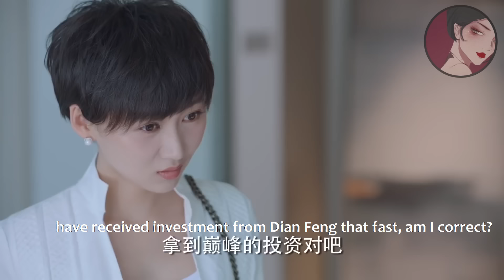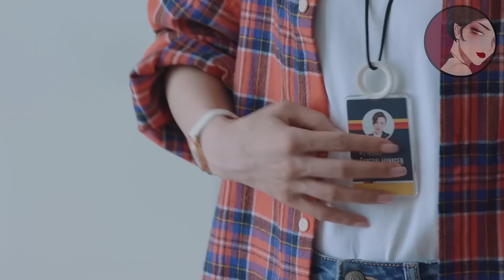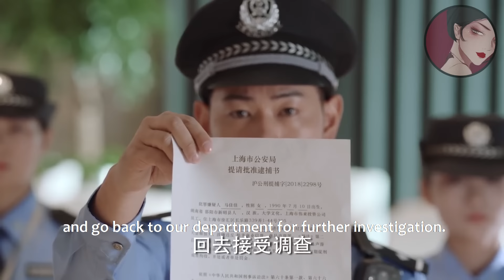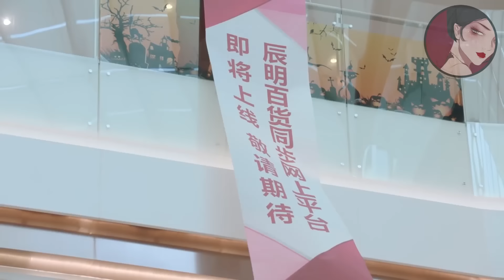大結局！妻子收拾行李離開公司，徹底和出軌丈夫結束，和總裁開啟新生活！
wbsgwk